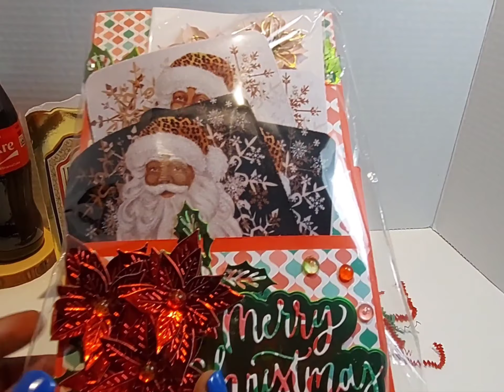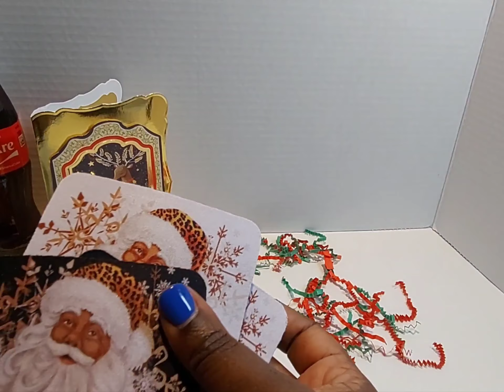Christmas Blessings 2022 from (Lynn)❤️🖤🤍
***If you are under the age of 18 this video and channel is NOT for you.

Hugs,
Lady Kre

Commit what you do to the Lord, and your plans will be established.
Proverbs 16:3

Lynn Lynn, you got me girl. I sooo appreciate you thinking of me during this Christmas holiday. I love you. Merry CHRISTmas to you and your family.